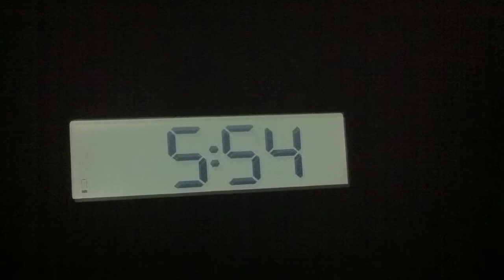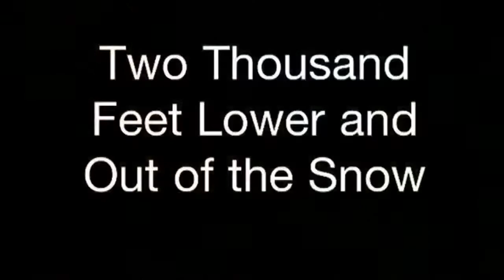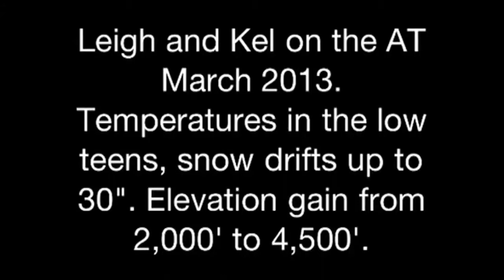The Adventures of Leigh and Kel. Appalachian Trail 2013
Leigh and Kel hike the Appalachian Trail. From Wayah Gap to Wesser at the NOC. Heavy snow, temps in the low teens and wind gust over 45 mph. A once in a lifetime event, we hope!